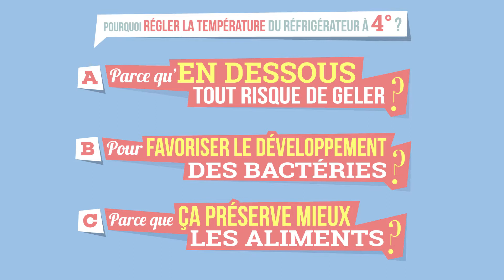Les éco-gestes : température du réfrigérateur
Créé dans un but de sensibilisation aux éco-gestes du quotidien, retrouvez le sixième épisode des éco-gestes consacré à la température du réfrigérateur. Sur un ton ludique, il s’agit de répondre à un quizz avant de mettre en avant les bénéfices des gestes malins à réaliser au quotidien afin de mieux vivre, en consommant habilement !